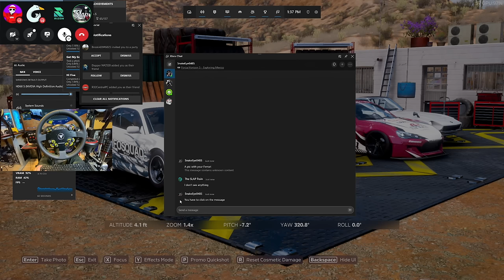Forza Horizon 5 PC - JDM CAR MEET "Rate My Ride" w/Goosiest/Rizon/DROPS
Check Out @Goosiest @RZN and @DR0PS HERE!!